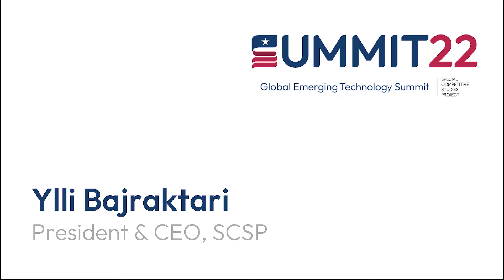SCSP Global Emerging Technology Summit: Ylli Bajraktari